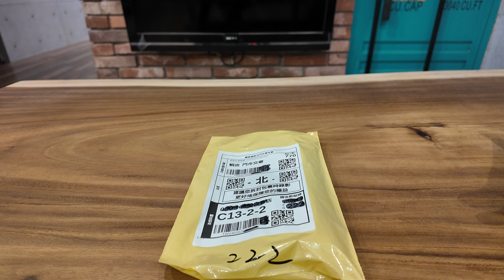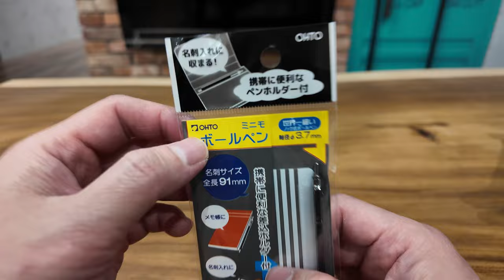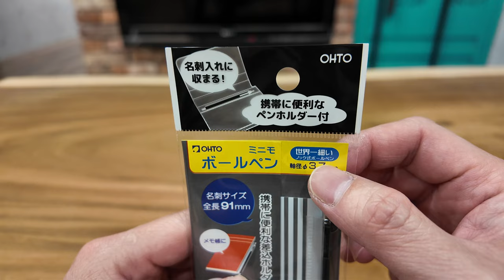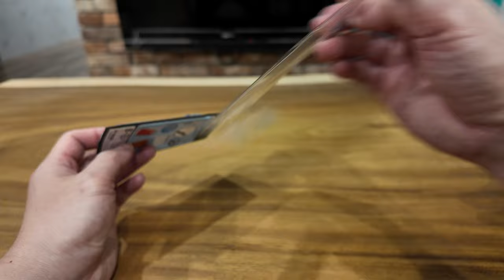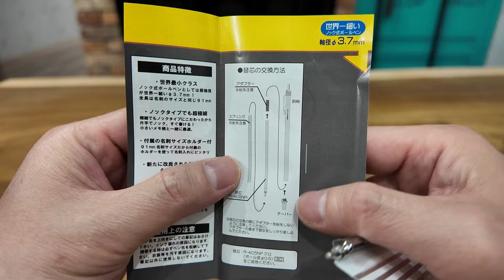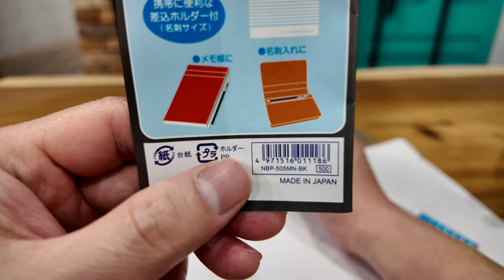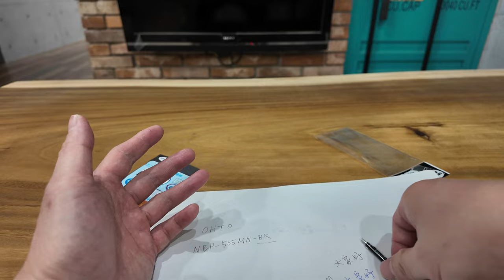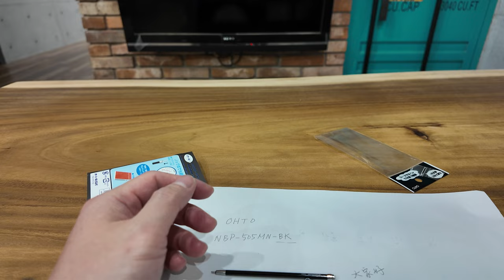OHTO minimo NBP-505MN 世界最細筆 開箱